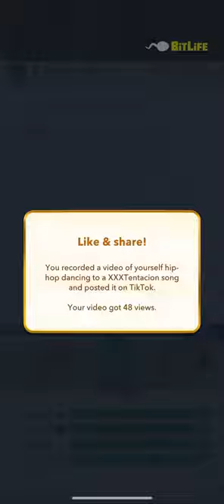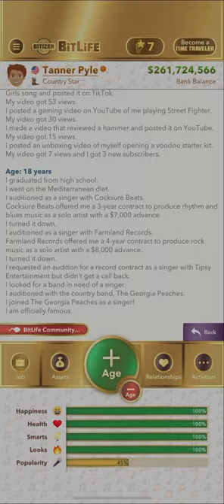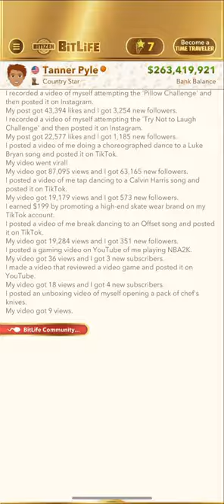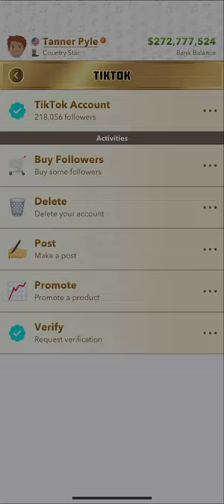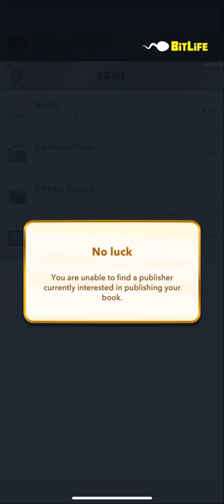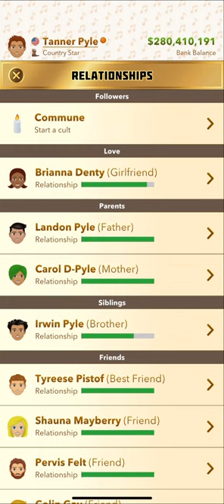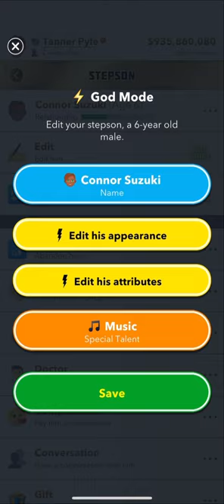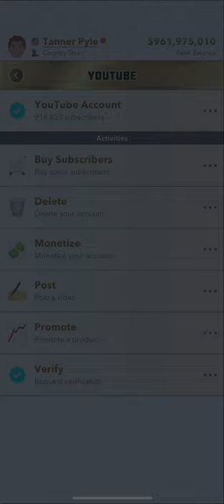BitLife gameplay (Episode21)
bitlife this is todays. Video